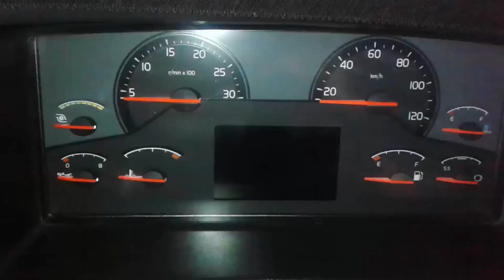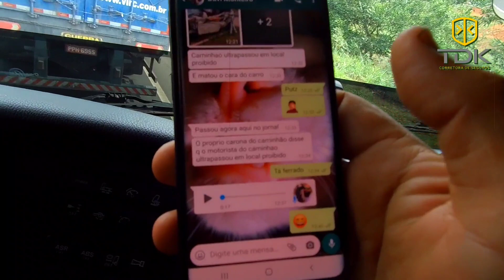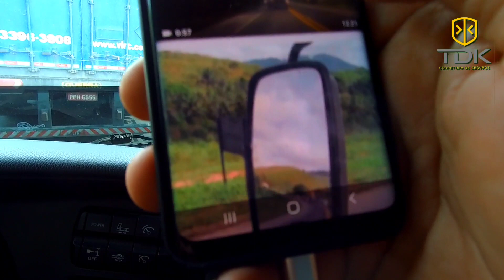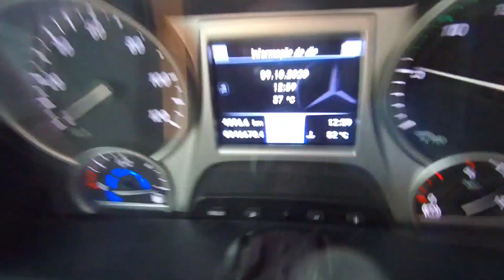CAMINHONEIRO FEZ M**** E FUGIU PRA NÃO SER PRESO - EP69-20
CAPA DO VÍDEO:
PicsArt 14.2

EDIÇÃO PRINCIPAL:
KineMaster 4.6

GRAVAÇÃO:
Smartphone: Samsung Galaxy S9
Câmera: SJCam SJ7 Black
Câmera: Eken H9R 4K Wi-Fi
Microfone: SJCam

EDIÇÃO:
Headset PlugX F010
Kinemaster
DU Recorder
PicsArt

MÚSICA DA VINHETA:
Heroes Tonight